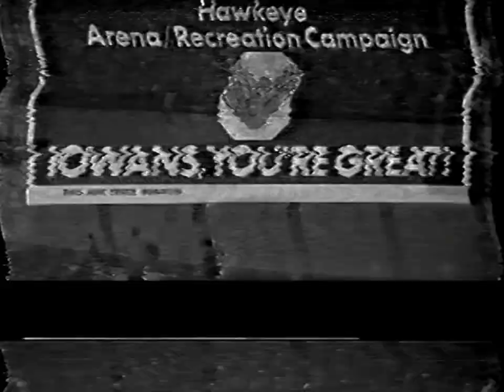Iowa Hawkeyes vs Illinois Fighting Illini - Big Ten Basketball on March 1, 1980 - Ronnie Lester Day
Prior to the game, Ronnie Lester was honored with his #12 jersey retired. It was his last home game at the Iowa Fieldhouse, and the start of a dream run to the 1980 NCAA FInal Four.

He capped off the special night with 15 points in a comeback 75-71 victory, after being down 9 points at half.  The win helped solidify Iowa's NCAA tournament bid. Mark Smith scored 27 points for the Illini on 10-15 shooting.

Thanks to Dave from Goal Line Software for providing this video!